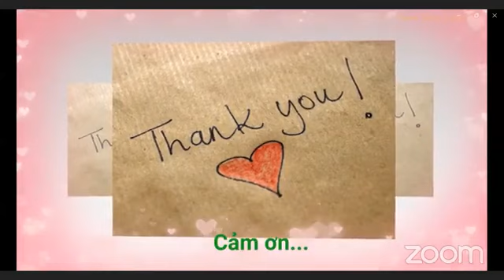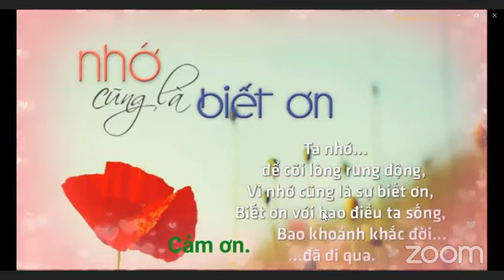NGÀY 9: TƯ DUY TRIỆU PHÚ (P3)